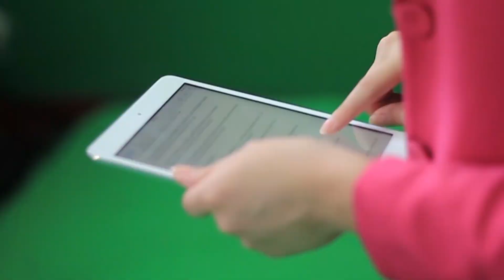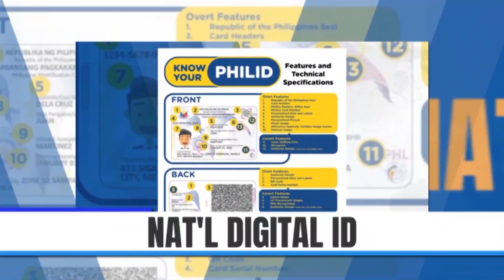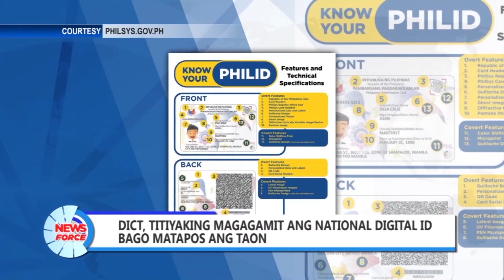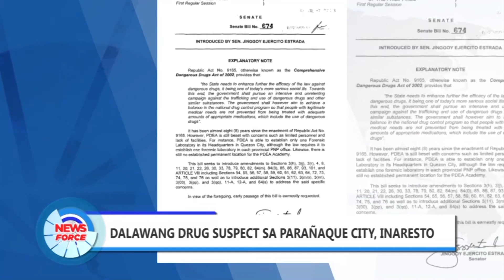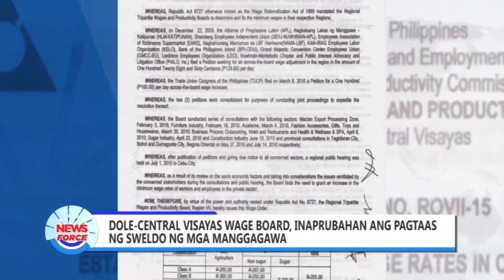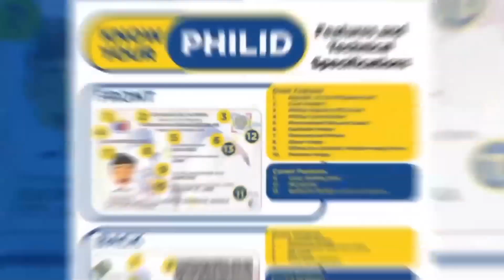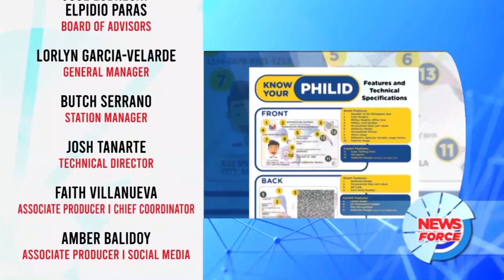Newsforce: September 14, 2023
BALITA NGAYON:
• Oportunidad ng maharlika investment fund, binuksan ni pbbm sa 10th asian summit
• Mga Pilipino sa Libya, ligtas matapos tumama ang bagyo
• DICT, titiyaking magagamit ang National Digital ID bago matapos ang taon
• DBM, inanunsyo ang pamamahagi ng Performance-based Bonus sa mga kawani ng pampublikong paaralan
• DOLE-Central Visayas Wage Board, inaprubahan ang pagtaas ng sweldo ng mga manggagawa
• Team PH, aarangkada sa ASIAD 2023